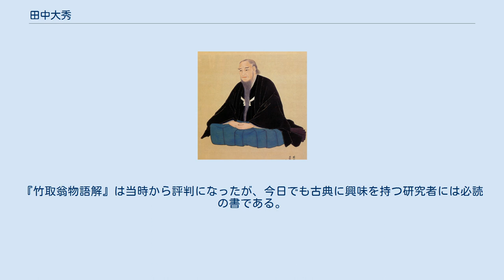田中大秀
田中大秀65歳肖像　狩野永岳筆 田中大秀（たなか おおひで、安永6年8月28日（1777年9月29日） - 弘化4年9月16日（1847年10月24日））は、江戸時代後期の日本の国学者。
初名は紀文（としぶみ）・大秀・八月麿。
字は寿豊。
号は千種園・賞月榭・湯津香木園（ゆつかつらぞの、屋号でもある）・荏野翁（えなのおきな）。
通称は、弥次郎・弥兵衛・兵助。
 飛騨国高山一之町の薬種商田中屋の三男として生まれる。
父は弥兵衛博道。
田中家は商売以外にも冬頭村（ふいとむら、現岐阜県高山市冬頭町）に所有する広大な田畑を小作人に貸し与えており、経済的に恵まれた環境であった。
幼少の頃より学問を好み、はじめ熱田神宮神官の粟田知周や歌人伴蒿蹊に学ぶ。
 享和元年（1801年）4月、23歳のとき厄払いのため伊勢神宮に参拝。
その途次、京都滞在中の本居宣長を訪問。
即座に入門を果たしそのまま2ヶ月程度、宣長の講釈を熱心に受ける。
帰郷後まもなく宣長の訃報に接した。
宣長の嗣子 本居大平は生涯の師友となった。
 享和3年（1803年）、兄 休明（よしあき）が夭折したため、26歳で家督を継いだ。
大秀は和歌に長じ、書も能くし、篳篥や琴にも才能を発揮した。
文化5年（1808年）、琴士玉堂と名乗っていた浦上玉堂が高山の大秀を訪ねた記録がみられる。
文化15年（1818年）、41歳のとき長子に家督を譲り隠居。
 同年、「稲置（いなき）の森」にある祠堂を『延喜式』にその名がみえる荏名神社と同定し、これを再興。
本殿の傍らに隠棲し荏野翁と称し、国学の研究と後進の育成に専念した。
 文政3年（1820年）、平安時代に造営され中世以降荒廃していた飛騨総社を再興する。
 天保から弘化にかけて幾度か隣国 越前（越前大野・勝山・福井・敦賀）を訪問し、橘曙覧をはじめ多くの門弟を育てた。
弘化3年（1846年）、越前に招かれ、45年前に宣長から受けた万葉集講釈（鈴屋万葉講説）に自説を交えて講釈した。
 弘化4年（1847年）、死没。
享年71。
法号は松室了郭居士、諡号は豊美豆穏八束垂穂大人。
荏名神社から南方に大きな松が生い茂る丘があるが、大秀は「松室岡」（むろまつおか）と名付け、生前から自らの墓地と定めていた。
ここにある石碑には自らの筆跡で「田中大秀之奥城」と刻まれ、その後方の小円墳に大秀が葬られている。
 大秀は生涯、師である宣長を敬慕し続け、毎年飛騨の地で宣長の追悼会を主催し、独自の国学を発展させた。
研究においても、宣長の『古事記伝』の流れを汲み、緻密で博識であった。
『竹取翁物語解』は当時から評判になったが、今日でも古典に興味を持つ研究者には必読の書である。